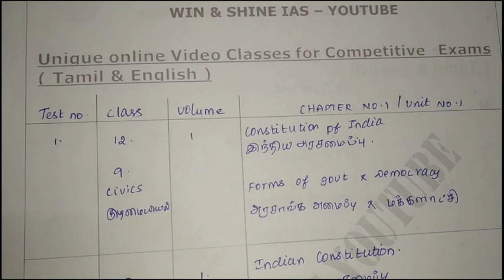Tnpsc Group 1,2,2a,4 Test batch - Tamil & English | Tnpsc self preparation strategy & ideas in Tamil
Tnpsc Group 1,2,2a,4 Test batch - Tamil & English | Tnpsc self preparation strategy & ideas in Tamil | Tnpsc வீட்டில் இருந்து படிப்பது எப்படி |